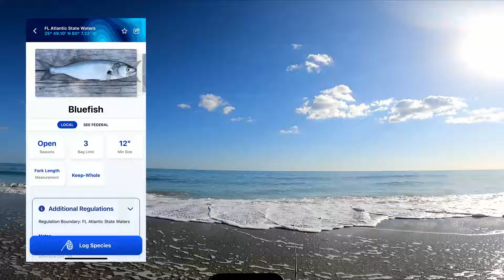Manejando mas de 2 HORAS hasta esta PLAYA (pesca en Hobe Sound)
Familia hoy si salimos a buscar pescado para comer. Esta ves pescamos en la  playa siempre cumpliendo con la leyes. Este lugar esta genial lo malo hay que tomarse dos horas sin trafico puede ser mas de tres en la tarde para regresar. La picada estubo bien buena mucha accion en la superficie, muchos tiburones y locales pescando pompano. Gracias por acompañarme en este video espero que encuentren igual de emocionante los proximos videos.

Por cierto familia esta es la web de unos amigos que hace unos puloveres muy curiosos de estilo gotico chequen y digan me les parecen o si quieres descuentos.

El equipo que use para esta pesca en amazon

Equipo de spinning para pesca en la superficie y señuelos ligeros

Vara Penn Battalion II
Carrete  LureKiller 6000:   ►  sin link

Para grabar videos como estos

Go Pro Hero 9

SI quieres un descuento de 10 dolares en primera compra en shopkarls tienda online usa mi link de referido.

Capitulos
0:00 - Intro
0:35 - Empiesa la pesca Jack Crevalle
7:28 - Encontre los Bluefish
18:04 - Breve explicacion
18:25 - Aparecen las macarelas
19:35 - Fin del video familia hasta la proxima